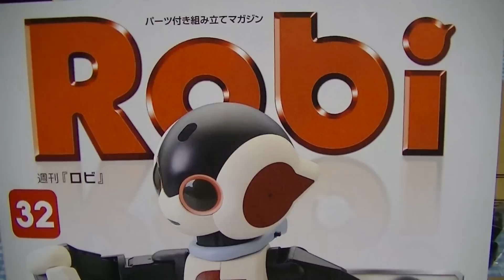ロボットロビと生きる 週刊ロビ Vol.32 デアゴスティーニ Robot Robi with PLEN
ロビ３２

今日のサムは、小さいけれど運動神経抜群の 『 プレン 』。

身長わずか２３センチメートルのロボットなんだけど、
ローラースケートをはいて、すいすい進んでいくんだ！

ちなみに、ロビは身長 ３４センチメートル。体重は 約１キログラムです。